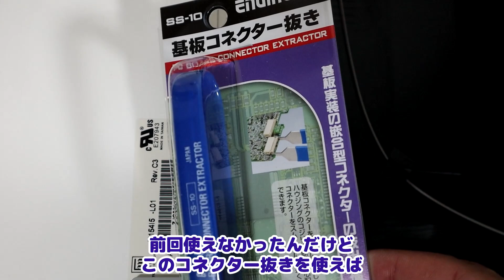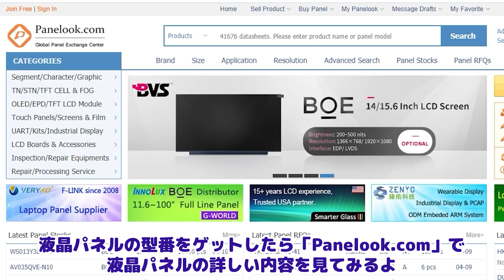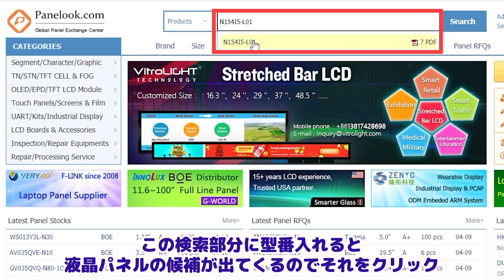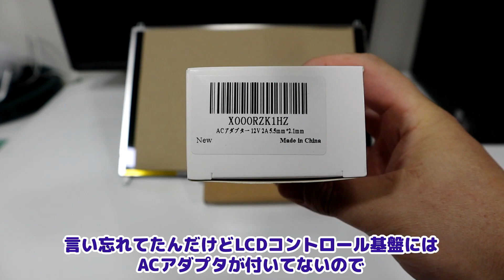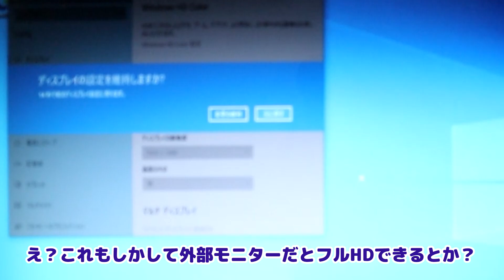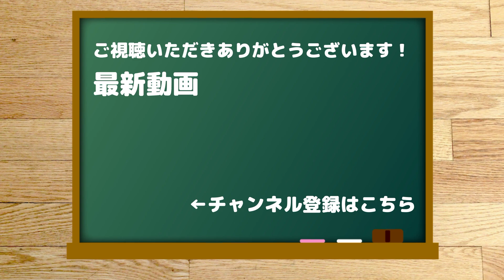【ハードオフ】使わなくなったノートパソコンを再利用！外部モニター化してみるよ【富士通】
自作PCが増えてきて確認するための外部モニターがほしくなったので
ハードオフで激安ノートパソコンを買って本体は使わず液晶パネルを外部モニター化してみることに。

※解説忘れてたけど、LCDコントロール基盤のICは結構発熱するのでヒートシンクを付けたほうがいいかも

◆目次
0:00 オープニング
0:22 PC解説
2:17 PC解体・機材検索方法
6:58 機材説明・取り付け
9:42 動作確認（想定外）
10:59 まとめ

～～～今回使ったパーツなど～～～

◆LCDコントロール基盤(15.4インチ 1280x800 1CCFL 30P)

◆ACアダプタ(12V 2A)

◆基板コネクター抜き

◆ヒートシンク(LCDコントロール基盤のICに付けるヤツ、冷えれば何でもいいと思う)